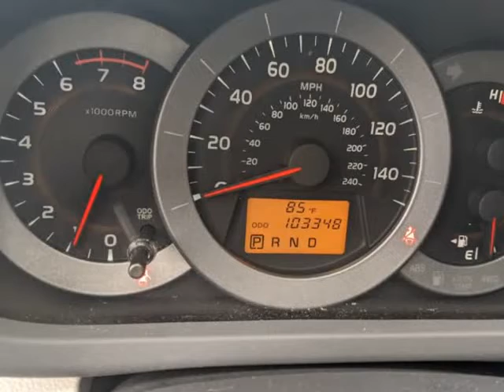2012 Toyota RAV4 4WD V6 31Mpg! Financing & Warranty Available! (Elgin, Illinois)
Quick Sales Corporation
932 Villa Street
Elgin